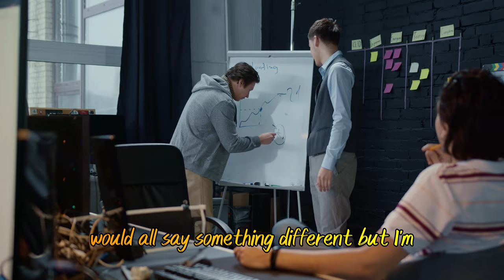SECRETS They WON'T Tell You About Investing in The Poconos! 🫣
Should You Invest in the Poconos in 2023? Despite on the negative publicity sort-term rental investing has been getting in the Poconos, I still believe it is a viable place to invest. The Poconos has endured for decades and will continue to do so. But, if you want to own a success business there, you have to do things differently...

Shawn Connors - Associate Broker & Investor
VRA Realty
1244 West Chester Pike Suite 409, West Chester, Pa 19382
PA License AB068802